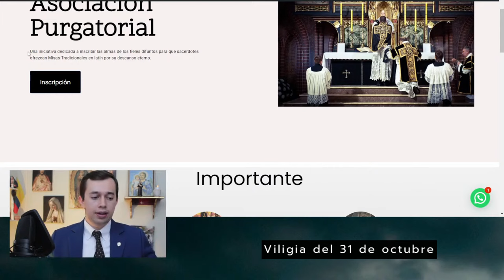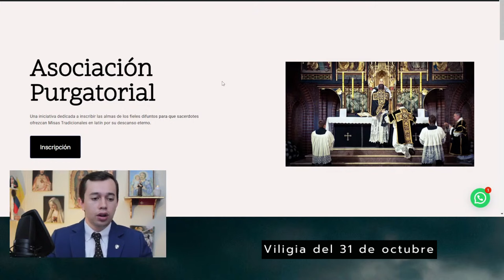Santas Misas por las almas del Purgatorio